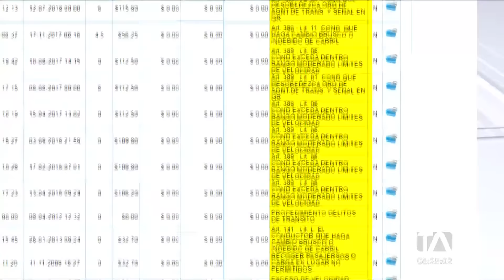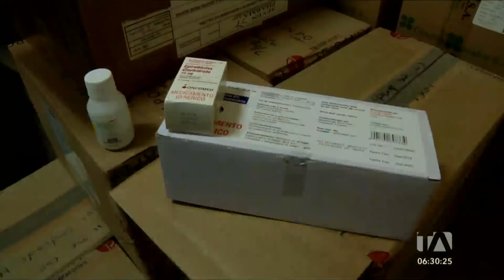Noticias Guayaquil: Noticiero 24 Horas 07/03/2022 (De la Comunidad - Primera Emisión)